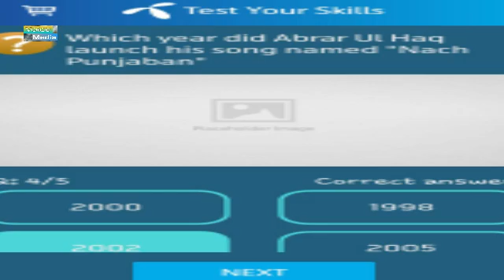Latest Free MB Jeetny Ka Muqa | New Telenor Offers Free MBs | New Updates By Quiz For Telenor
Telenor Customer Service
Telenor Quiz 14 July 2020: if you have to face any problems abut Telenor services or Telenor quiz 14 July 2020 MBs do not receive so you can direct contact Telenor customer service. my Telenor online gave a live chat option and direct contact to the Telenor. In the live chat option, you can direct chat to the Telenor customer service, here are many Telenor peoples available to waiting for solving your issues.

If you have not responded from the Telenor customer service live chat option so you can directly contact fill the foam gave you some information and submit your issue.  Must Read: Keep your Stomach Healthy, Lose Weight, Take care of these Dieting Tips Best 2020